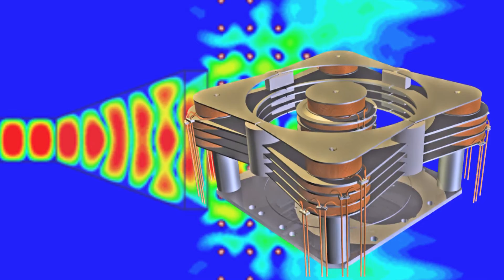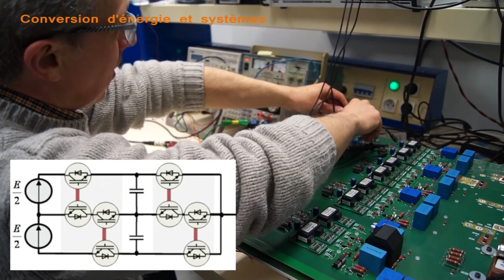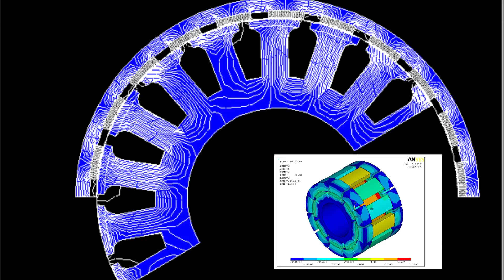clip laplace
Présentation en images du laboratoire LAPLACE
UMR 5213, UPS-CNRS-INP Toulouse